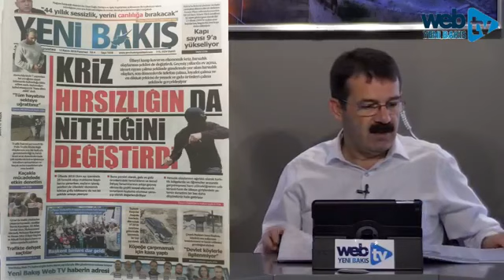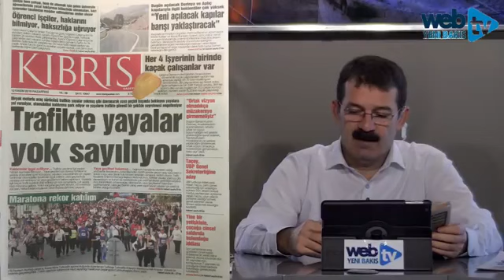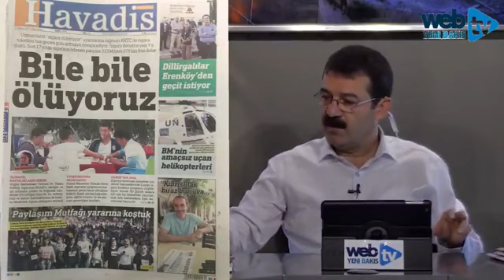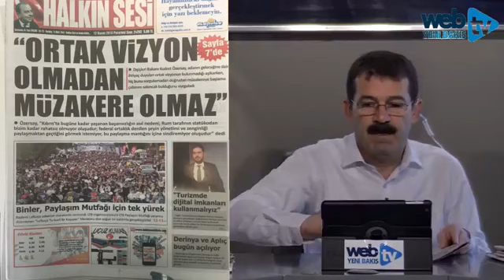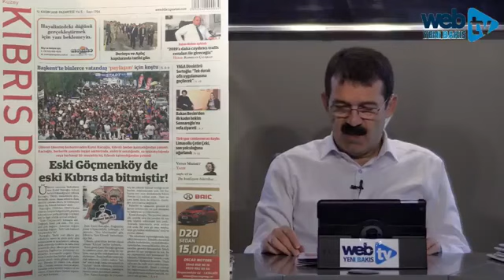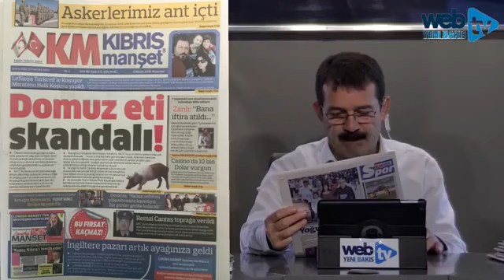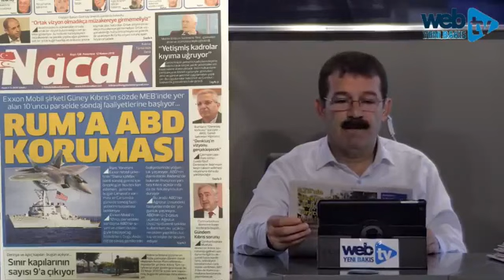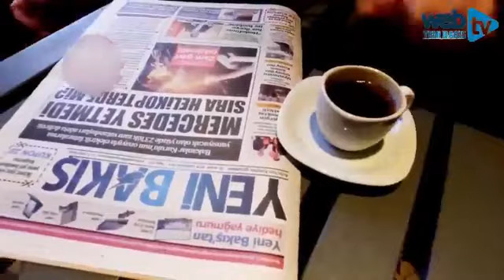GÜNE YENİ BAKIŞ UFUK ÇAĞA